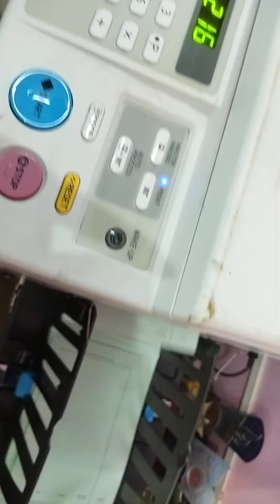Riso Digital Offset Printer Machine Test | Speed Test | Quality etc.